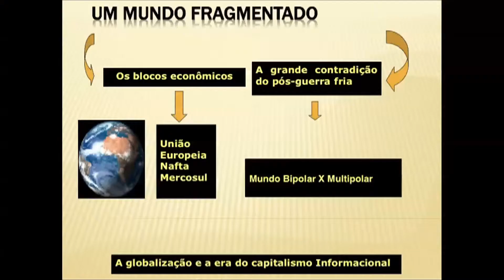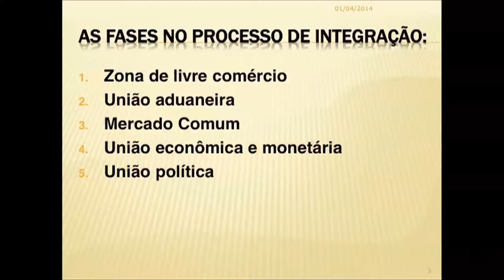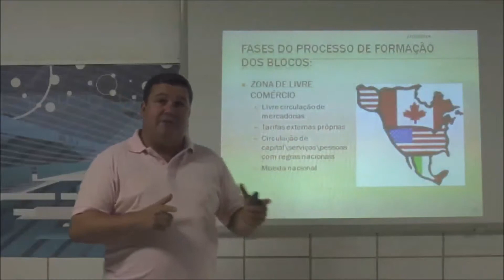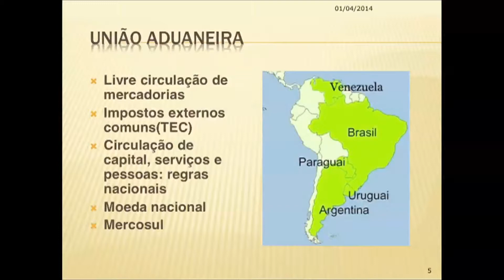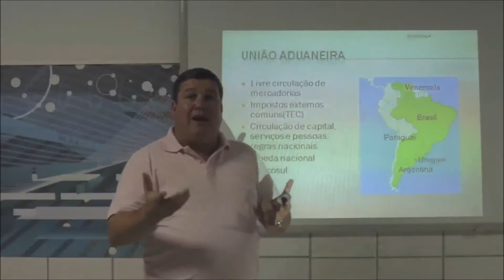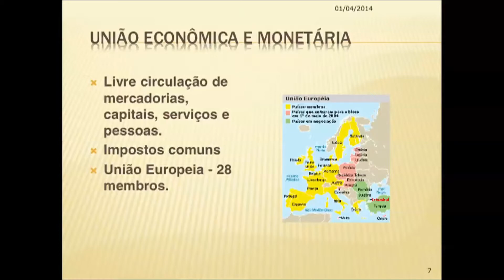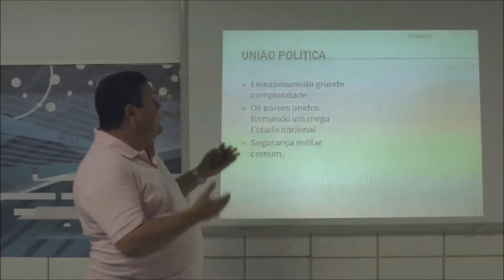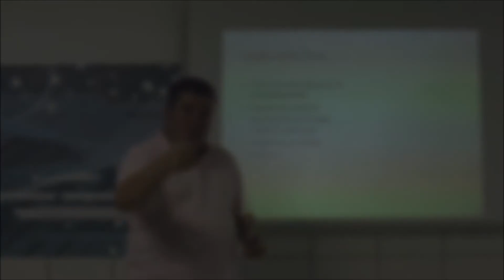iBahia Educação - Geografia - Blocos Econômicos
Vídeo aula de geografia sobre blocos econômicos